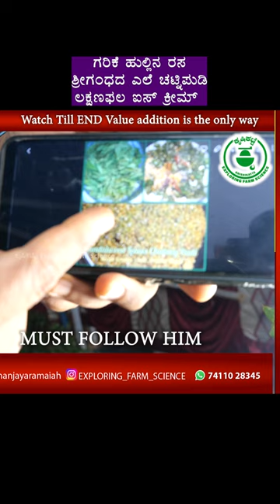RARE TYPE OF VALUE ADDITION @krishikatte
🔍Also watch🔎
santalum album chutney Bermuda grass (Cynodon dactylon) Laxman phal icecream